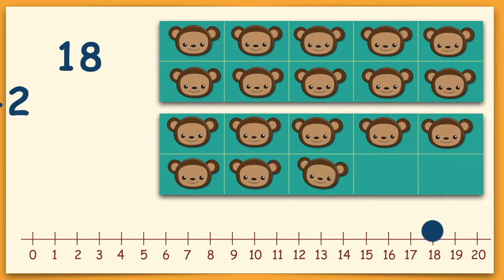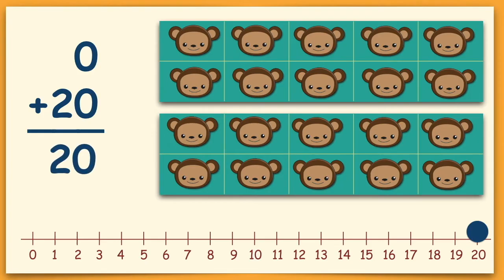20 Little Monkeys | Math Songs That Teach | EduTunes With Miss Jenny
Children learn addition strategies with "Miss Jenny." They use tens frames, a number line, and the standard algorithm to add up to 20 monkeys. This song is aligned to almost all first and second grade standards, including TEKS and Common Core. The fun video format makes it appropriate for kindergarten children as well.

Please also visit the "EduTunes With Miss Jenny" Teachers Pay Teachers

Recommended: These addition and subtraction bundles include hundreds of comprehensive practice pages that teach specific strategies for addition and subtraction. Choose from individual products, or try the complete sets.